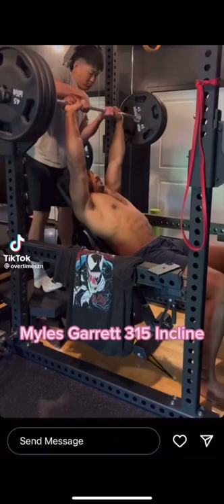Myles Garrett Lifting 315 Like it’s nothing short